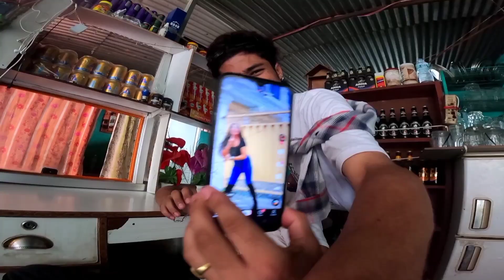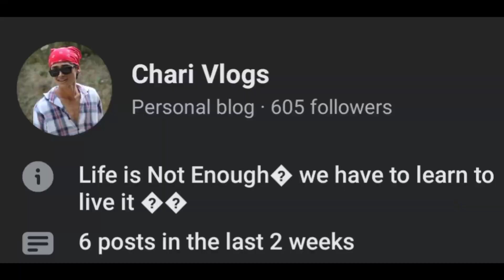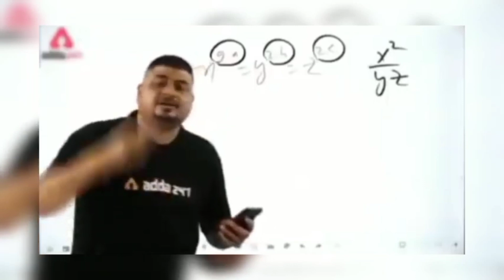Pani ma rujhdai vlog🤣.. Kti tah dekhnai na huney || Hometown Vlog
heya guys its Chari Vlogs ani aaja chai hami paani pareko bela ma pani baal vayena rujhdai vlog garaudai ko saath ma kti haru lai jisakudai..and one thing guys FB page ma 600 pugi sakyo YouTube ma kaile?? so xito puraidinu hola🙏😇 Jay Nepal 🇳🇵💗